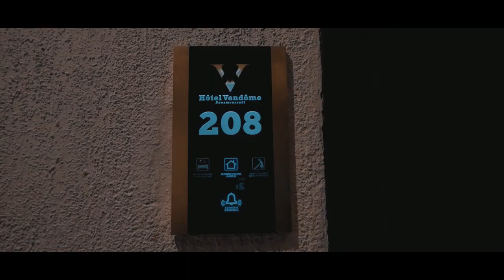Mariage Camerounais de Leslie et Aristide by MAGIX STUDIO.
MAGIX STUDIO célèbre l'amour.
Notre couple nous a fait confiance et nous sommes heureux de vous présenté le film d'un Amour qui a fait le tour du monde et malgré les nombreux obstacles que la vie a due leur faire traversés aujourd'hui ils nous compte leur merveilleuse HISTOIRE en ces quelques images.

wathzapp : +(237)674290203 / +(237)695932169